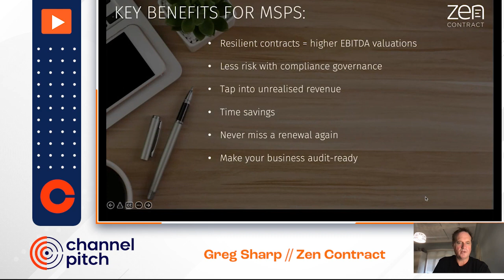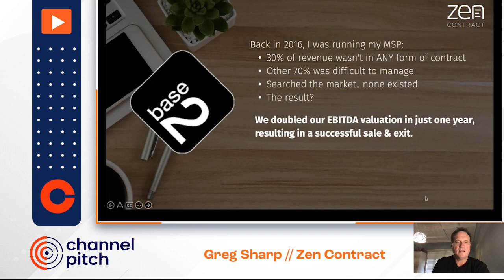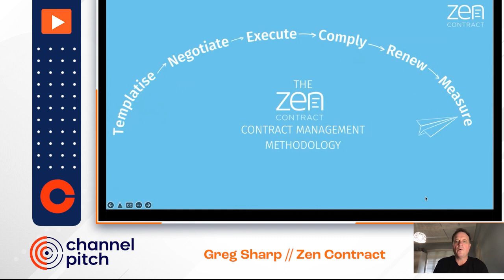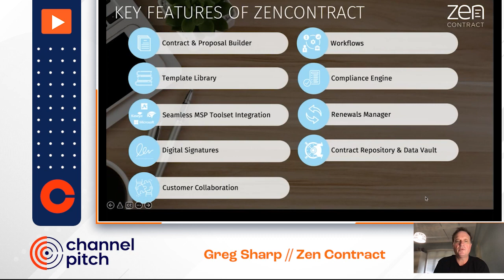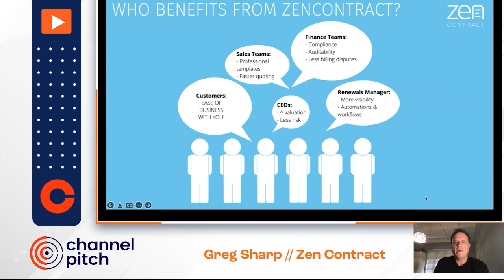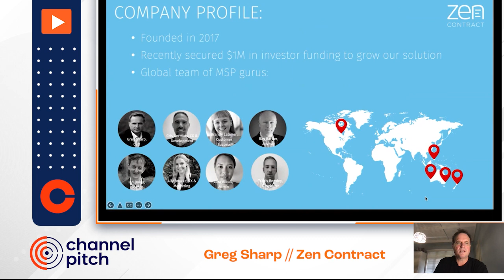ZenContract's Demo - Channel Pitch April 2022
Watch ZenContract's pitch from April 2022's Channel Pitch event!